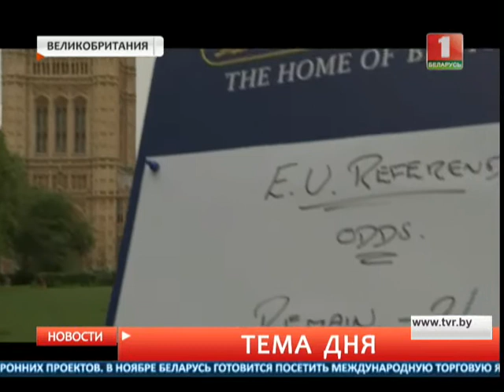Британия покидает Евросоюз. Кэмерон покидает Британию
Премьер-министр Великобритании: "Я буду делать все, что могу как премьер-министр в ближайшие месяцы, но я не думаю, что будет правильно для меня быть капитаном, направляющим нашу страну в следующий пункт назначения".